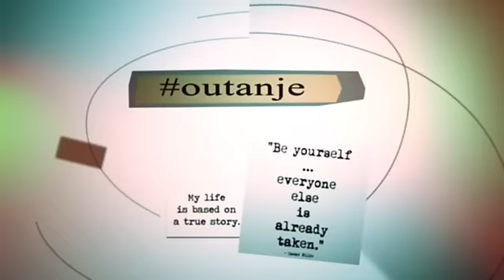Damir Kedžo: Operacija vilice i čeljusti - Ekskluzivni intervju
Damir Kedžo: 'Nisu mi čeljust operirali zbog ljepote, nisam mogao pričati'
Pjevač je o operaciji dugo razmišljao, a za nju se nije odlučio iz estetskih razloga već zato što nije mogao normalno žvakati i izgovarati riječi što mu je bitno u poslu